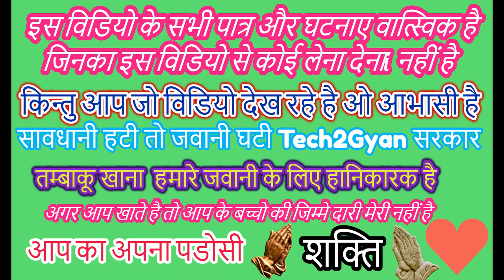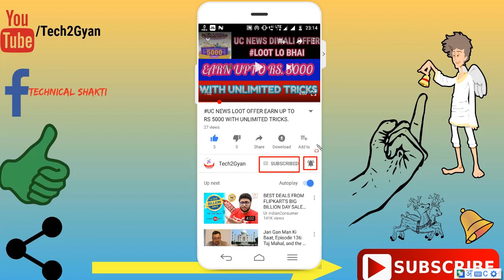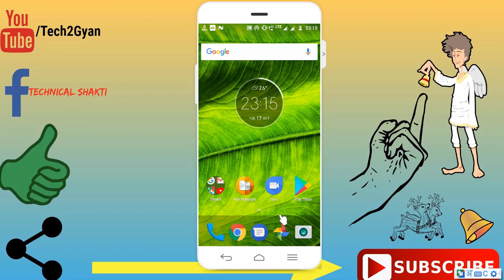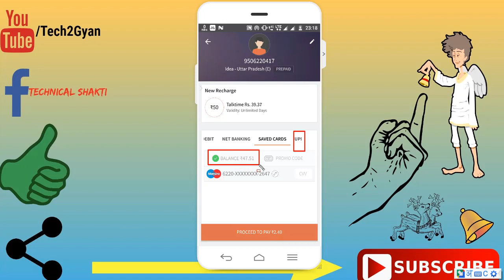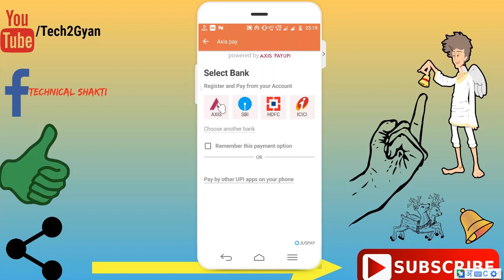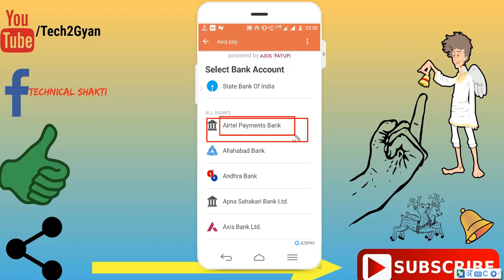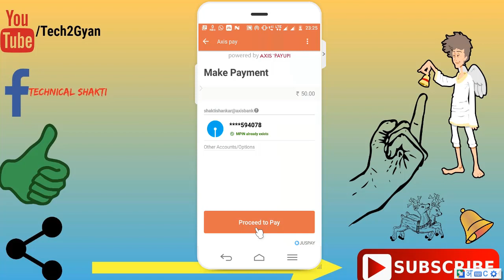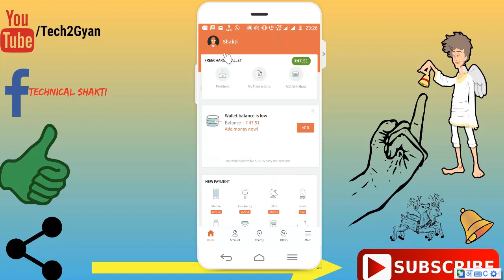FreeCharge Loot Offer Get Every Sim Rs.50 to 100 With Unlimited tricks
हेल्लो दोस्तों आज हम आपको बताएँगे की आप Freecharge पर
मनी कैसे कमा सकते .साथ में Unlimited tricks ke Sath.
Amazon Add Balance
Amazon Offer Zone
Black Headset Mic Y Splitter;
My Mic;
Amazon Mobile Store; Mobile Accessories;
FlipKart Store,